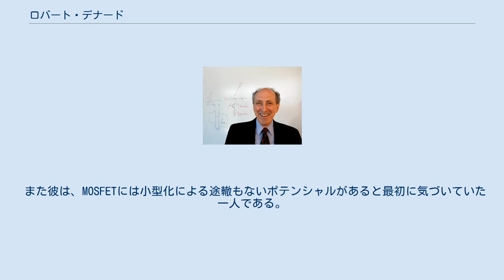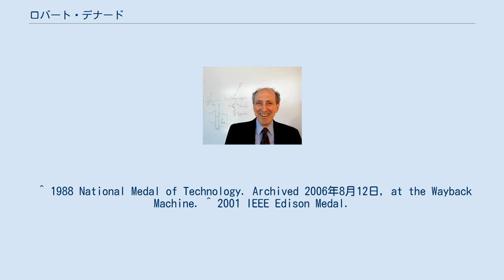ロバート・デナード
ロバート・デナード（Robert H. Dennard, 1932年9月5日 - ）は、アメリカ合衆国の電子工学者で発明家である。
 テキサス州テレル生まれ。
1954年と1956年に南メソジスト大学で、電子工学の学士号と修士号を取得した。
博士号は1958年にカーネギー工科大学でとった。
その後IBMに勤務して研究を行った。
 1966年にIBMトーマス・J・ワトソン研究所でDynamic Random Access Memoryの概念を考案し、1967年にIBMと博士により特許申請し、1968年に特許発行された。
 また彼は、MOSFETには小型化による途轍もないポテンシャルがあると最初に気づいていた一人である。
1970年代に、LSI上のMOSFETは小型化すればするほど高速かつ省電力になる、というスケーリング理論を確立した。
「デナード則」の名で呼ばれるこの理論は、ムーアの法則に従った集積度向上による微細化だけで大きな効果があるということを意味し、こんにちのマイクロプロセッサ他による大きな発展の根底を支えた理論と言える。
 ^ 1988 National Medal of Technology. Archived 2006年8月12日, at the Wayback Machine. ^ 2001 IEEE Edison Medal.